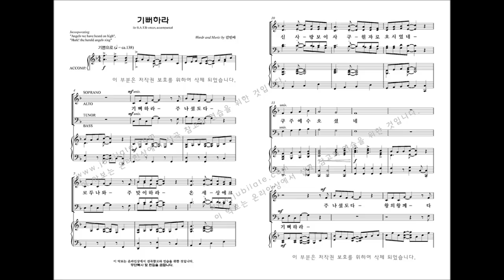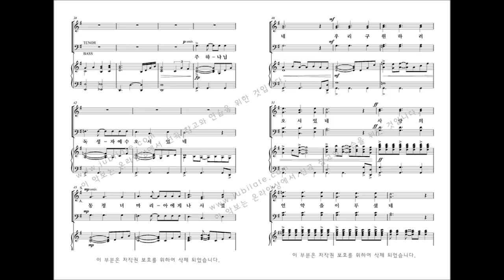[성탄절 칸타타] 김민아 '언약' 06.기뻐하라